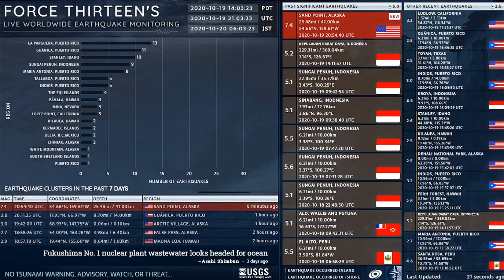2020-10-19 20:54:40 UTC | M 7.4 - Sand Point, Alaska | Force Thirteen Earthquakes